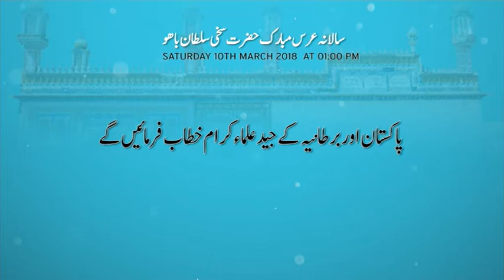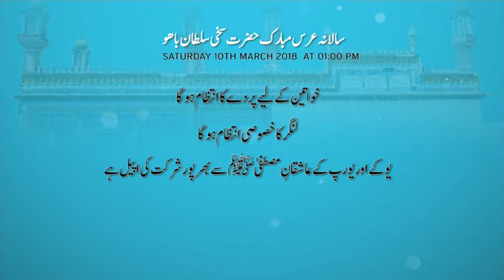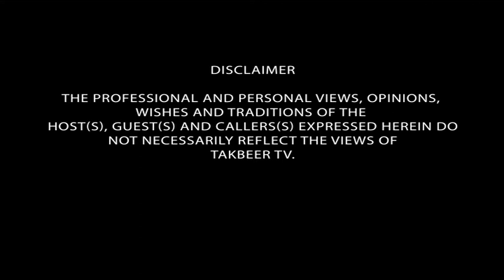Echoes of Madinah | Echoes of Madina | Takbeer TV Sky 749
Echoes of Madinah 01032018